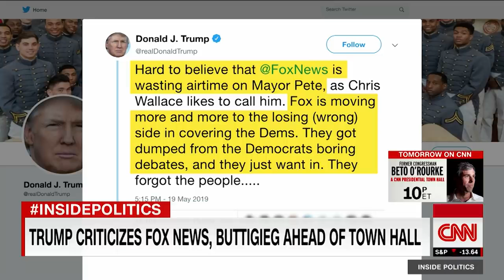Pete Buttigieg slams Fox News ... on Fox News